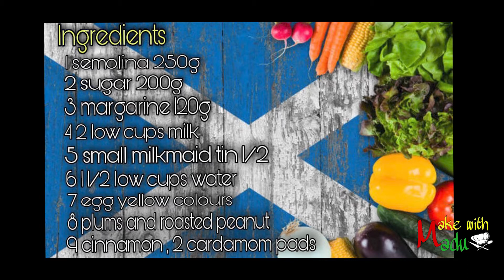✔️සුජී හල්වා/රුලං කේසරි ලේසියෙන්ම හදන විදිහ|how to make suji halwa|make with madu😋❤️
අවශ්‍ය ද්‍රව්‍ය
   1 රුලං 250g
   2 සිනි 200g
   3 මාගරින් 120 g ( එළගිතෙල් තියනවානම් මේස හැදි 7 විතර )
   4 කිරි අඩු කොප්ප 2
   5 පොඩි ටින් කිරි එකෙන් බාගයක්
   6 වතුර අඩු කොප්ප එකහමාරක්
   7 එග් යෙලෝ වර්ණය බිංදු දෙක තුනක්
   8 වියළි මිදි රට කජු කැමති ප්‍රමාණයක්
   9 පොඩි කුරුදුපොතු කැබැල්ලක් හා එනසාල් කරල් 2

Ingredients
  1 semolina 250g
  2 sugar 200g
  3 margarine 120g
  4 2 low cups milk
  5 small milkmaid tin 1/2
  6 1 1/2 low cups water
  7 egg yellow colours
  8 plums and roasted peanut
  9 cinnamon,2 cardamom pads